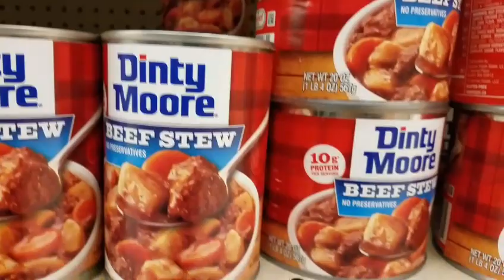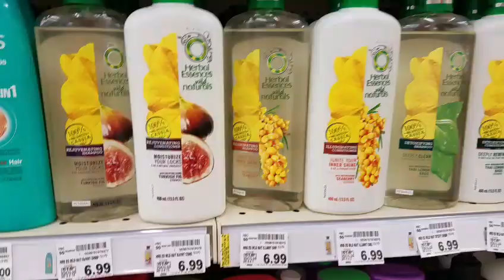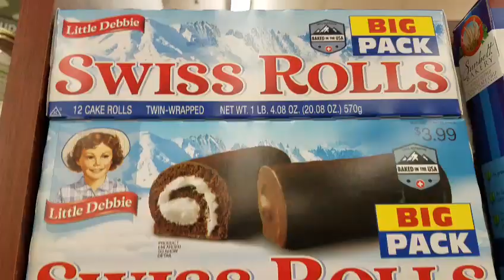Spontaneous Sourcing! Grocery store shopping for eBay sales!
Find me!
Poshmark: @lindeyglenn
Poshmark $5.00 Referal Code: NLZBD

Diggin' the "Girl Boss" & "Mother Hustler" Shirts?

My Favorite Seller for Poly Mailers

My Favorite Seller for Shipping Labels

My Favorite Bubble Wrap

My Decorative Room Divider

My Laser Printer

My Camera

My Webcam

My Microphone

My Backdrops

My Backdrops

My Backdrops

My Backdrops